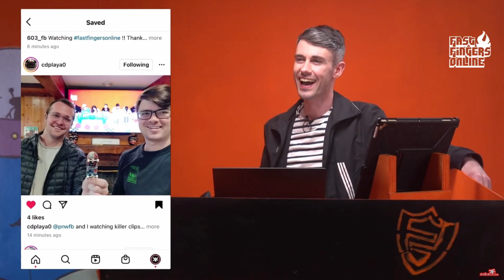Chris Daniels w/ Fast Fingers Online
Fast Fingers Online, the ultimate online Fingerboard competition, happened this past weekend. I really enjoyed watching the live-stream!

Was surprised and elated to hear myself get a shout-out!